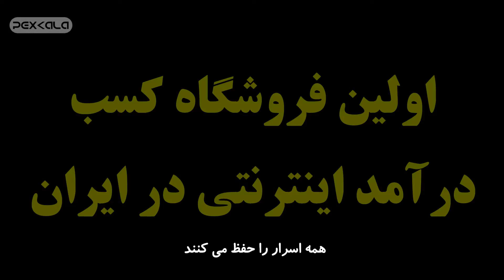تریلر جدید بازی God Of War : Ragnarok با زیرنویس فارسی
همه منتظرتیم...